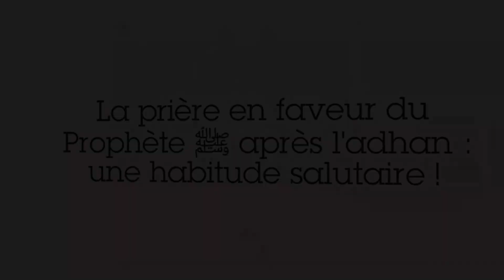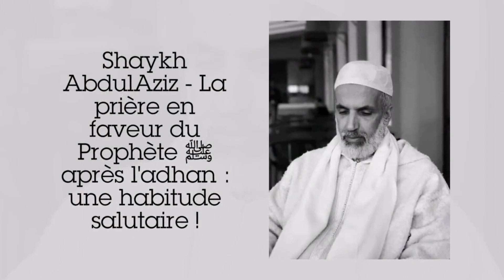La prière en faveur du Prophète ﷺ : une habitude salutaire !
Le prophète ﷺ a dit : « Celui qui dit lorsqu'il entend l'adhan  : "Ô Allah, Maître de cet appel parfait et de la prière sur le point d'être accomplie, attribue à Mohammed le pouvoir d’intercéder (Wassîlah) et la place d’honneur (Fadîlah), et ressuscite-le dans la position louable que Tu lui as promise. [Car Tu ne manques jamais à Ta promesse].», il profitera de mon intercession le jour du jugement. » (hadith)